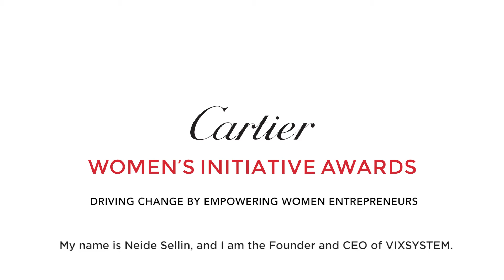Neide Sellin - Vixsystem - 2018 Finalist for Latin America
Vixsystem produces Lysa, a robotic guide dog for the blind and visually impaired.